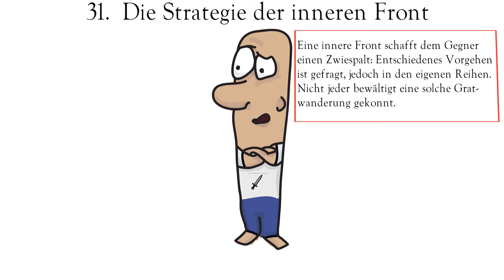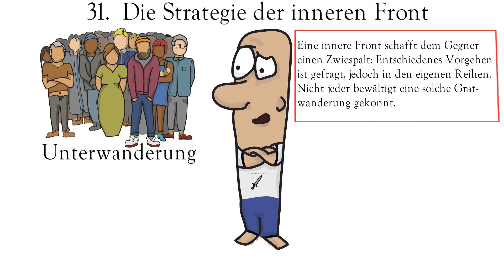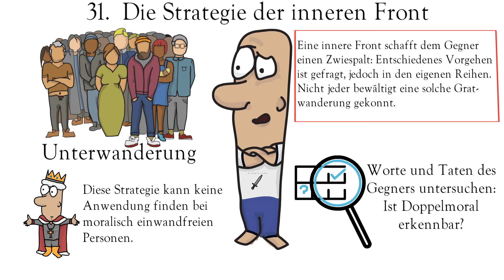31. Die Strategie der inneren Front | 33 Gesetze der Strategie | Robert Greene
"Von innen angreifen" ist hier die Devise. Schaffen wir es, im feindlichen Lager, also quasi im Gegner selbst eine Front zu errichten, stellen wir für ihn einen hartnäckigen Gegner dar.
Das Vorgehen gegen eine innere Front ist in aller Regel ein kritisches Unterfangen; auf eigenem Grund und Boden Krieg zu führen ist nämlich eine schwierige Sache. Einerseits ist entschiedenes Vorgehen gefragt, um die Angriffe zu erwidern. Andererseits kann man durch einen Angriff, welcher in den eigenen Reihen stattfindet, sich selbst Schaden zufügen.
Natürlich ist das alles sinnbildlich zu verstehen. Nehmen wir z.B. eines der Hauptargumente, auf die sich die andere Partei stützt gekonnt auseinander, so haben wir nichts anderes als eine innere Front geschaffen. Womöglich haben wir soeben die wahren Beweggründe des Gegenübers offen gelegt.

"Die 33 Gesetze der Strategie" auf Amazon

Ein kostenloses Hörbuch deiner Wahl (z.B. "Die 33 Gesetze der Strategie"